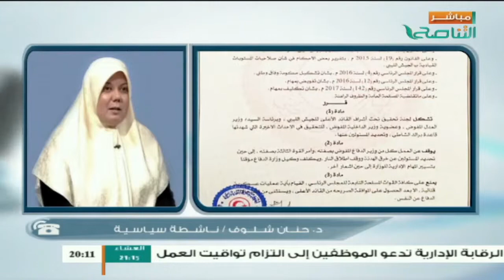من حوار المساء | د. حنان شلوف | موقف الحكومة المقترحة من عملية براك الشاطئ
من حوار المساء | د. حنان شلوف | ناشطة سياسية | موقف الحكومة المقترحة من عملية براك الشاطئ

ــــــــــــــــــــــــــــــــــــــــــــــــــــــــــــــــــــــــــ
ــــــــــــــــــــــــــــــــــــــــــــــــــــــــــــــــــــــــــ
يمكنكم تحميل تطبيقنا TANASUH TV على الهواتف الذكية: